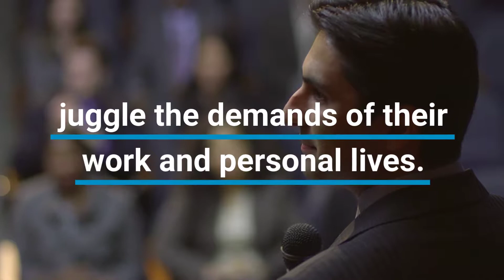4 Reasons Why Work-Life Balance Is Important for Employees & Employers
Work plays a significant part in all our lives. Our earnings ensure that the lights stay on, there’s food on the table and the rainy-day pot is full.

It is no easy task to achieve work-life balance in today’s unpredictable and fast-paced business world. As we grow increasingly more connected through technology and social media, it is becoming more and more difficult to separate work from our personal lives. It is commonplace to check emails at all hours, take business calls at the dinner table and work on our laptops on weekends. How has this become acceptable?

Maintaining a healthy work-life balance is not only important for health and relationships, but it can also improve your employee’s productivity, and ultimately performance.

About Delivering Happiness

DH has evolved from a New York Times® Best Seller to the world’s first Culture coach|sulting® [coaching + consulting] company. From the early days of Zappos to the 350+ organizations we’ve impacted around the world, DH has been pioneering the way. We’re here to help engage your employees to create happier, sustainable cultures for a more profitable business.